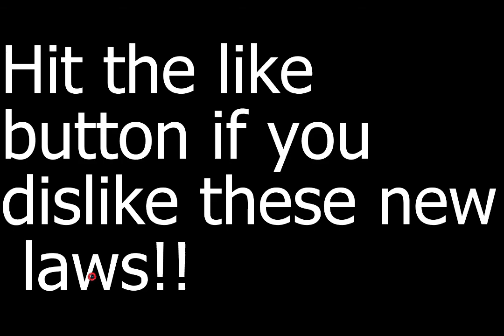NEW DRONE LAWS 2017 = CANT FLY ANYWHERE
Matt explains and of course gives his opinion on the new drone laws which have now taken affect and will be in place until further legislation can be passed. The new laws pertaining to recreational drone pilots were passed as a part of a motion by the transport minister of Canada as he felt the danger drones bring to air traffic was to great to be left ignored until actual legislation can be passed in parliament. For now we are left with a fairly ridged framework that does not allow most drone operators to use their drones enjoyably, will still being safe. We have been using drones on the farm for a couple of years and have not had any major accidents, I have had a couple of crashes but both were during testing and both crashes resulted in 'safe' landings for all persons, dogs, animals, and structures, however where I was flying at the time would now be deemed 'off limits'. and we thought we were being safe pilots advocating for safe use of drones! Im scared to think of what Ideas Donald Trump is getting after seeing this.